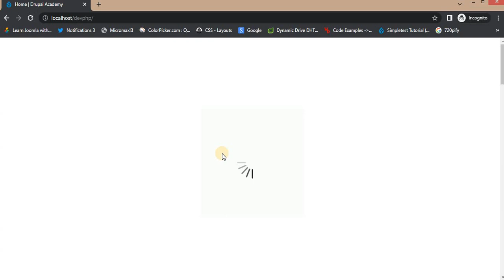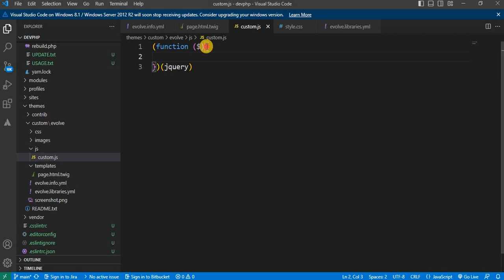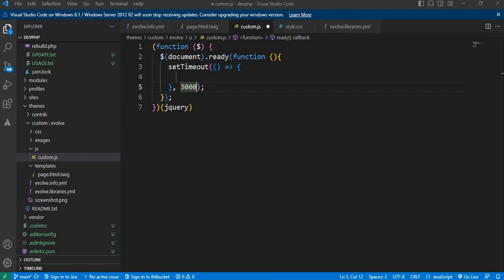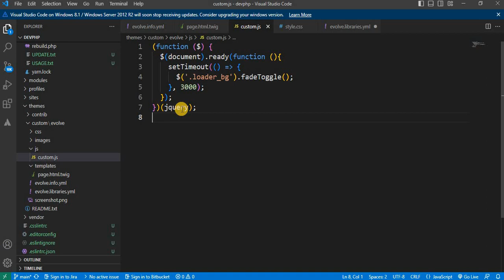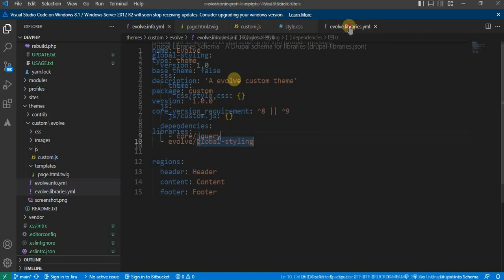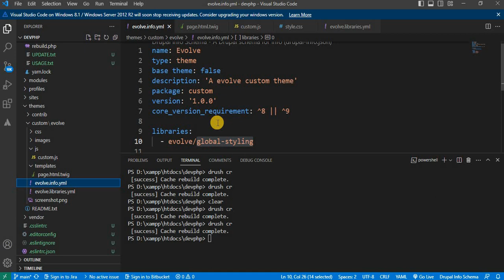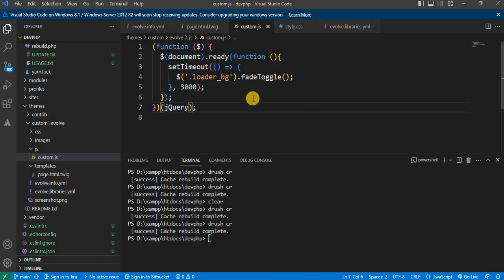How to add JS in custom theme in Drupal 9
In this video, we will learn how to add / include JS in custom theme in Drupal 8, Drupal 9 and Drupal 10.
Libraries in Drupal.